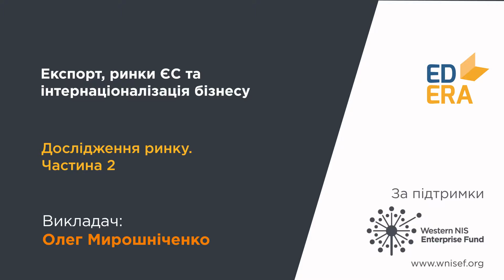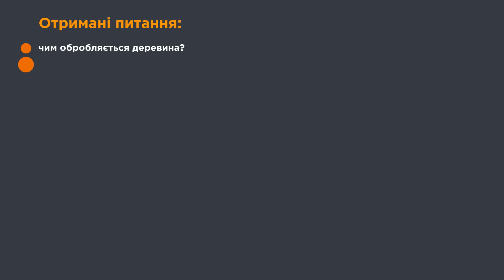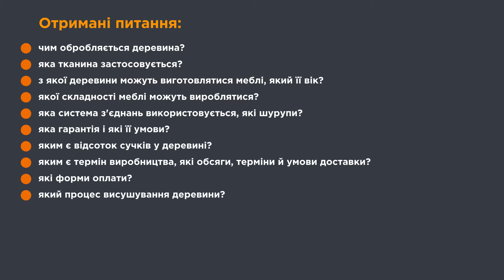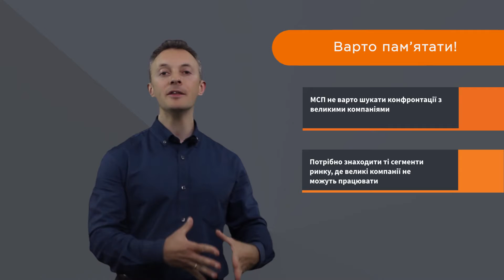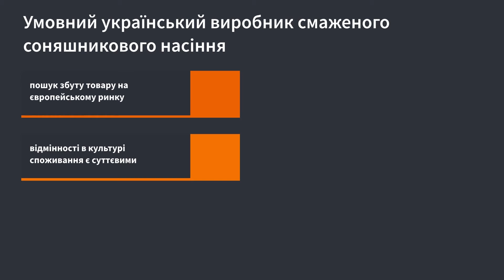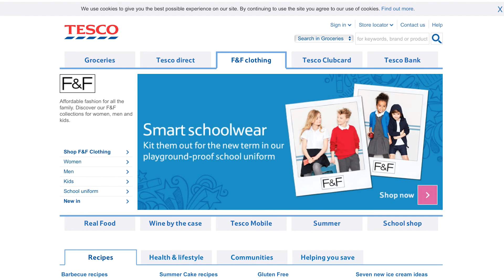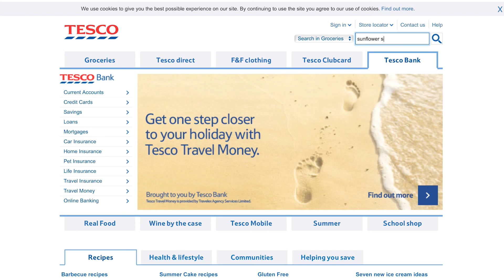1.3. Дослідження ринку. Частина 2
Відео з першого модуля курсу "Експорт, ринки ЄС та інтернаціоналізація бізнесу". Відео 1.3. Частина 2.